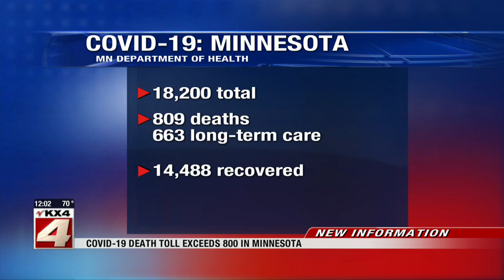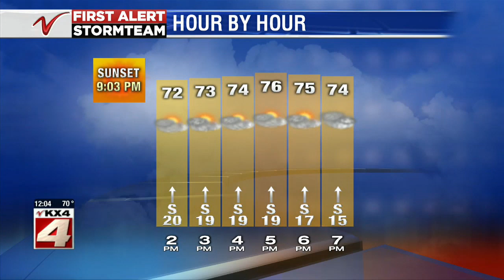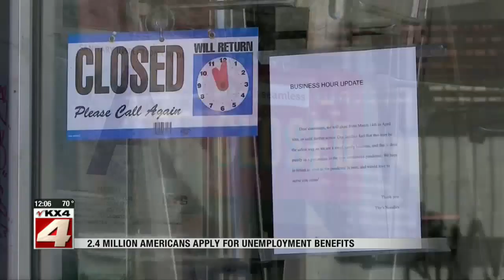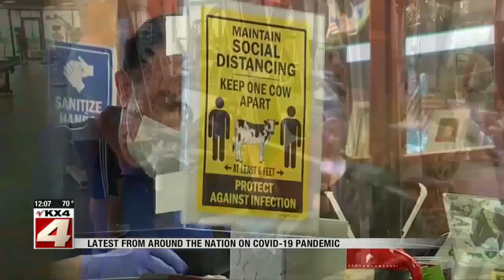News Noon News May 21 Part 1